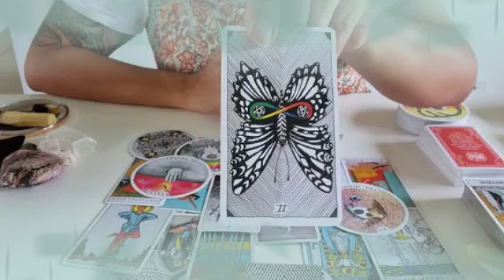برج الحمل من 17 إلى 24 يوليو 2024 🌜 ستنجح الانجذاب شخص😍حزنك يتبدل للفرح🤲منافسة شديدة 👌